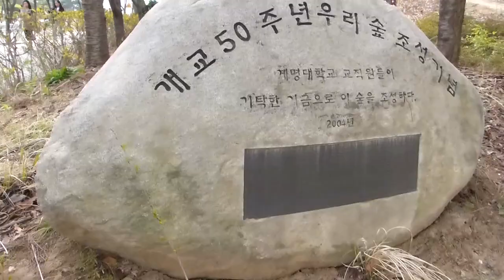Spring in Daegu (KOREA)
spring in daegu, south korea